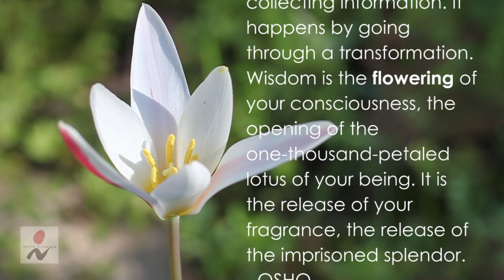Pearls of Osho - Flowering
Sharing Pearls of Osho.

This pearl is about flowering of meditation.

"If meditation really happens, whatsoever the cause, compassion has to follow. Compassion is the flowering of meditation. If compassion is not coming, your meditation is, somewhere, wrong."

OSHO
(A Bird on the Wing, Ch#11)

"Wisdom happens only through meditation; it never happens by collecting information. It happens by going through a transformation. Wisdom is the flowering of your consciousness, the opening of the one-thousand-petaled lotus of your being. It is the release of your fragrance, the release of the imprisoned splendor."

OSHO
(I am That, Ch#8, Q#4)

In gratitude to Osho.